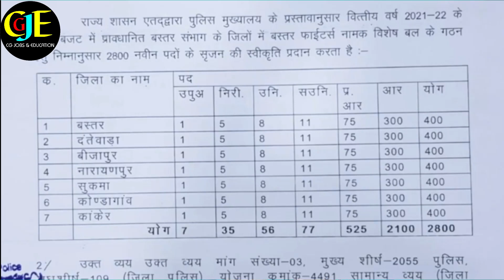Bastar Fighters Vacancy 2021 | Bastar Fighters Bharti | CG Bastar Fighter Vacancy 2021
hello Dosto es Video me bataya gaya hai ki chhattisgarh ke mavowadi chhetra me bastar sambhag ke jile se yuvao ka bastar fighters ke liye vacancy jald hi aane wali hai jiski jaankari es video me bataya gaya hai.jaankari achha lage to apne jaruratmand dosto ke pass jarur share kare channel pe ager pahli baar aaye hai to channel ko subscribe jarur kare.Thank you so much .

1. bastar fighters,
2. cg bastar fighters,
3. cg bastar fighters vacancy 2021
4. bastar latest vacancy 2021,
5. cg police vacancy 2021,
6. cg vacancy 2021,
7. 12th pass vacancy,
8. bastar fighters bharti 2021,
9. latest vacancy,
10. today vacancy news,